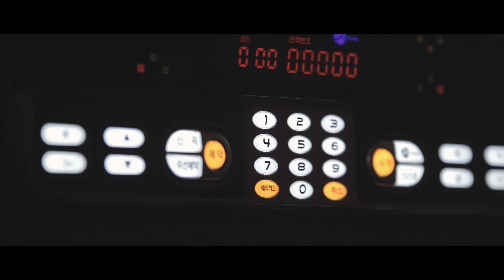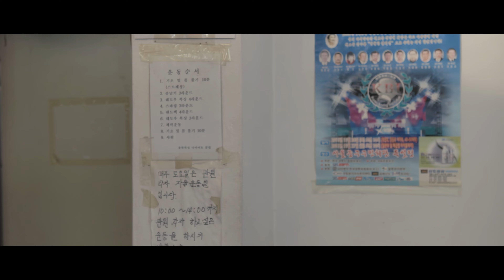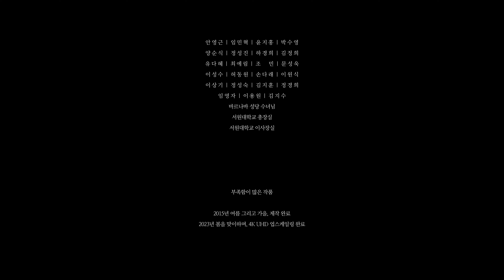"4K REMASTER" 단편영화 ; 오수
제작연도 : 2015년
제작환경 : 서원대학교 공연영상학과
연출 : 조기현

2023년 4K(UHD) REMASTER